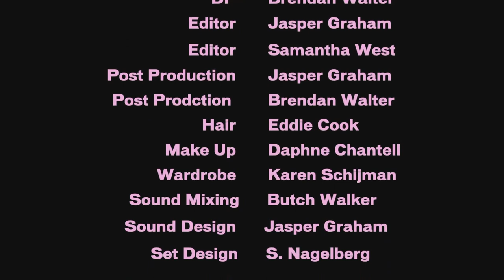Sue Clayton & Glenn perform 'Runaway Bride', presented by Colombo’s Italian Steakhouse & Jazz Club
Colombo’s Italian Steakhouse & Jazz Club are pleased to present, SUE & GLENN, singing RUNAWAY BRIDE.

Filmed in front of a live audience in Los Angeles.

Direction by @samantha_west
Shot by @breadandwalter
Edited by @jazzejasper
Edited by @samantha_west
Hair @eddie_cook
Make Up @houseofdaphne
Styling @kschijman